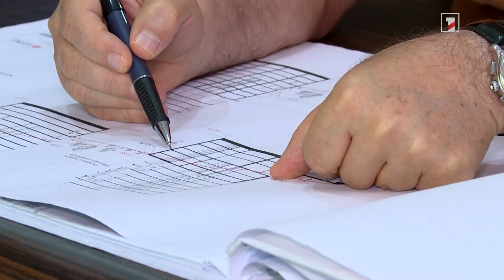Տեսչականը պահանջում է լիցենզիայից զրկել Դալմայում շենքեր կառուցող «Սահակյանշին» ընկերությանը